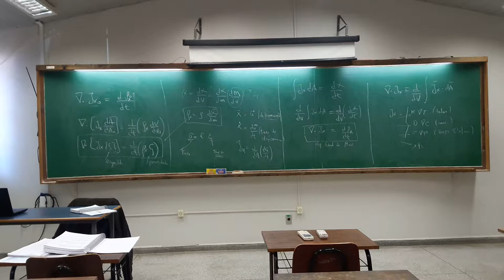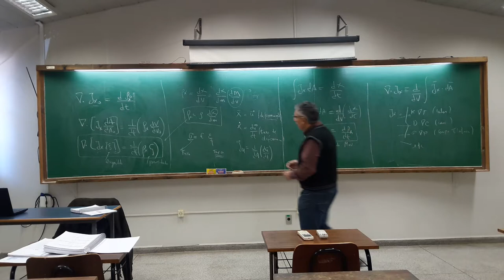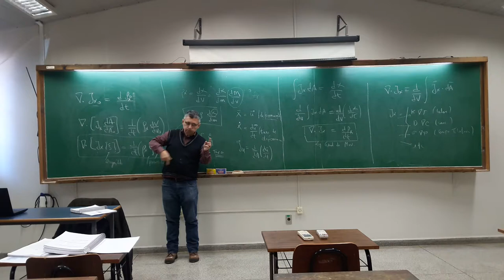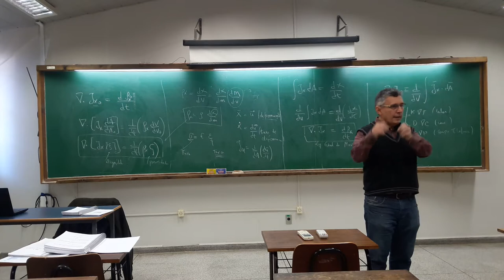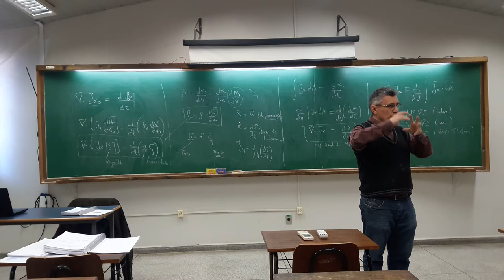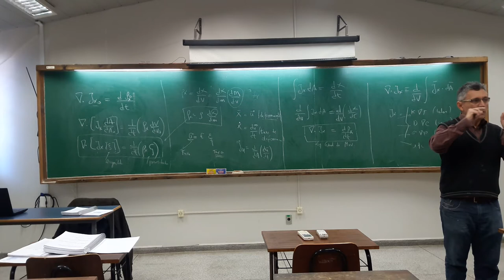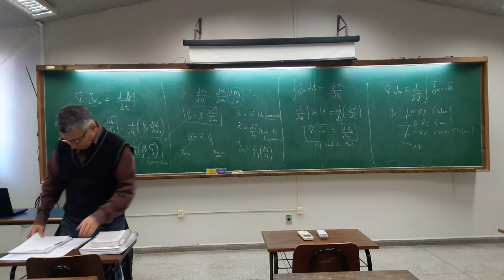3a Aula Mecanica da Fratura Fractal 5_5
Nesta terceira aula descreve-se a...